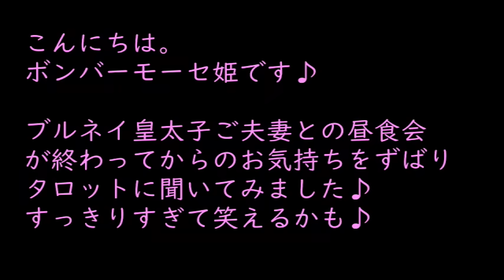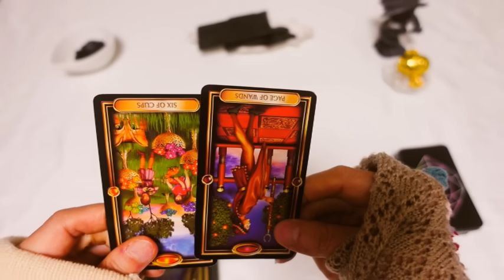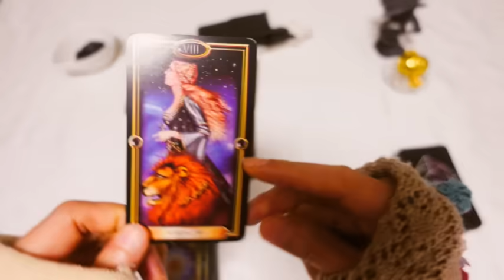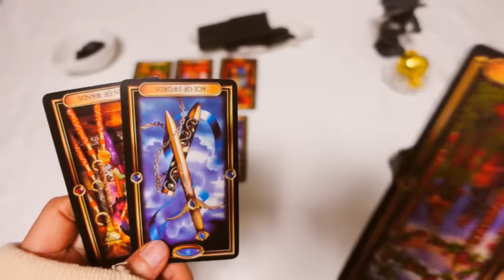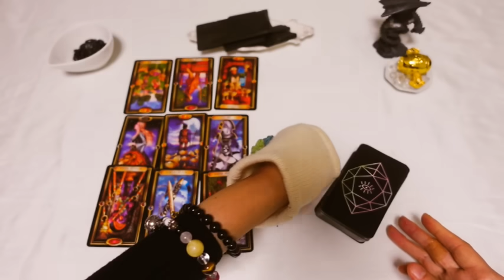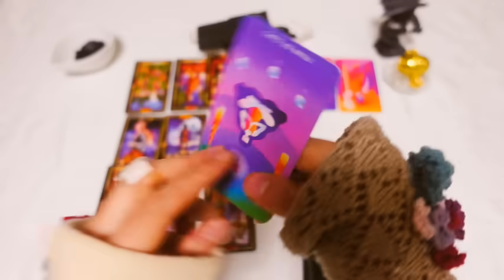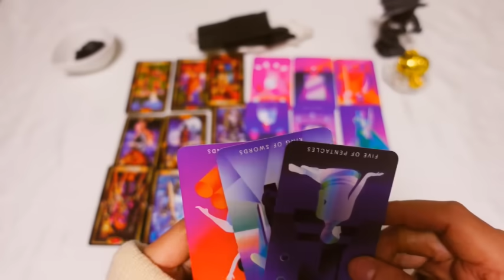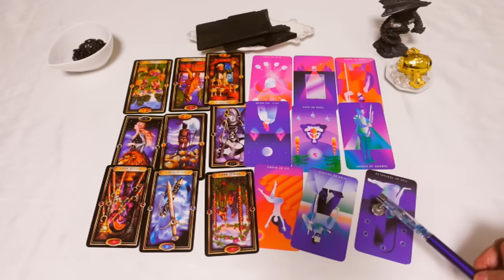笑笑😂素直すぎる😆😆😆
こんにちは😁

モーセ姫と申します。ふ

princess mosesなので
通称プリモ？🩷

💌💌お知らせ💌💌

princess_mose_2222

現在待ち受けのみの販売ですが
今後こちらで手作りアクセサリーや小物
などを展開していく予定です🩷

🩷リクエスト🩷
がありましたら
こちらへお願いいたします🩷